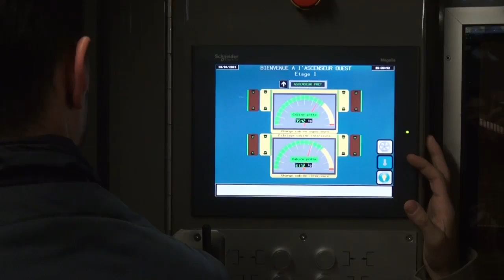CALATORIAS6 IN PARIS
Cristian Onețiu le-a povestit câștigătorilor despre imaginea de sine, experiențele cu designeri și stilul propriu - parte din Călătoria Galaxy S6. Samsung Galaxy S6 surprinde StilulDeMaine din călătoria în jurul lumii.